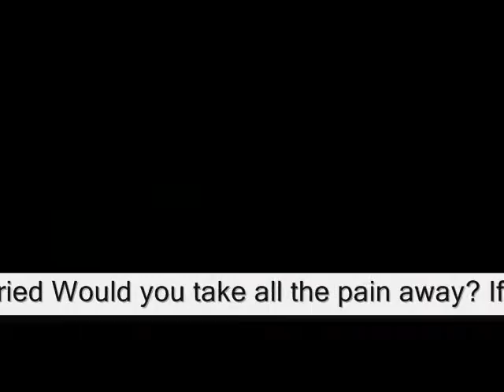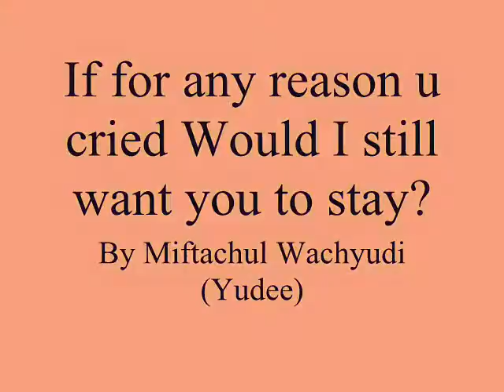If for any reason u cried Would I still want you to stay,